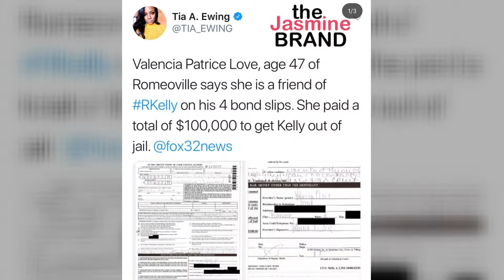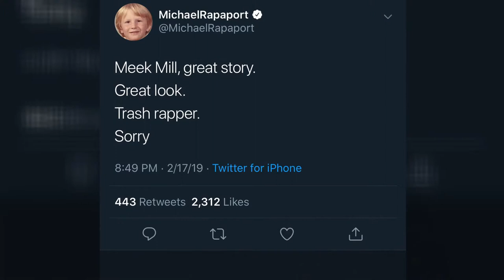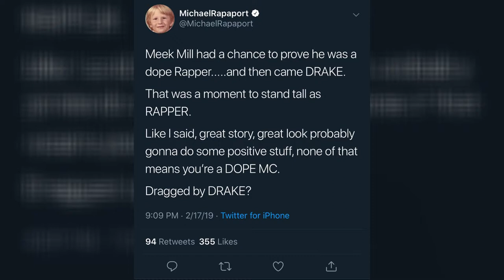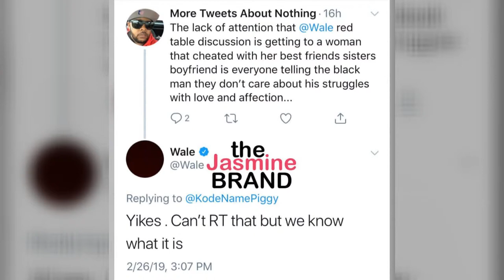Mar Talk: Episode 9 | Oscar's, R. Kelly, Ja Rule, New Music, Meek vs Rapaport & More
Today's Show: Black Excellence at the Oscar's, R Kelly went to jail & got bailed out, Ja Rule's Halftime show, New Music from Offset & Gunna, Meek Mill vs Michael Rapaport, Wale, YNW Melly.